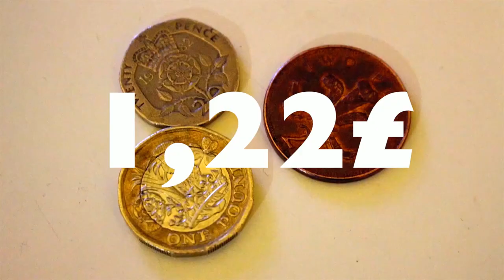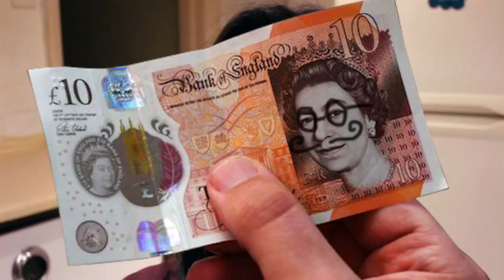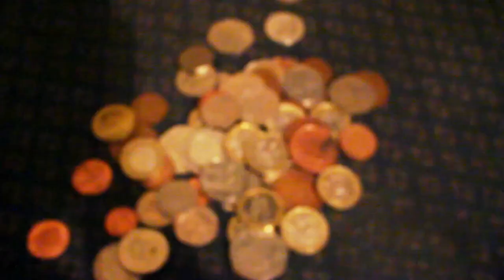SUMMARY: 30 DAYS of STREET MUSIC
*Scroll here for some important infos*

There are some surprises at the end of the video, so watch until the end ;)

Here is the summary video of my 30 days of street performance that I completed between mid december 2019 and mid january 2020.

I invite you to check the other videos on my channel to listen to my music and get to really get immersed in the busking sessions!

BTC Address:
1Gu2ClxPuJ4kGb6VzAGKSJvEo5BjVJz5qh